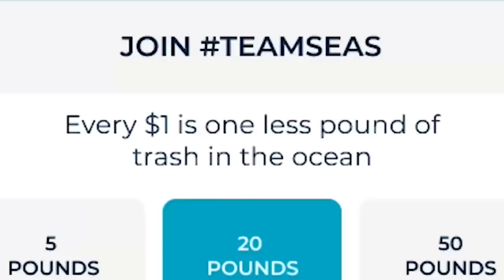😲SURPRISE TRIP✈️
See our SURPRISE TRIP and join us with TeamSeas to help clean the ocean